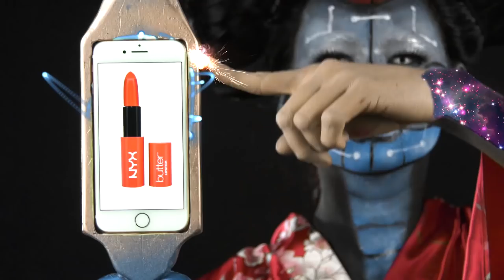RETO FINAL FACE AWARDS MEXICO 2018 - IXPANEA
Heey sexys pues aqui mi reto final de los face awards México, gracias por su apoyo los quiero muchísimo

comenten y ayudenme con un like, los amo sexys gracias por estos años♥

VINE:
ixpanea

google+
ixpanea V

the song its not mine its from:
Julia Marcel